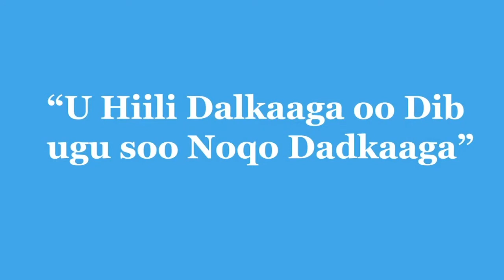Saameynta xun ee argagixisadu ku yeelatay dalkeena Somalia, Mogadishu Somali National Television